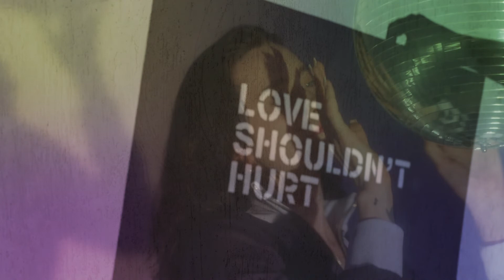Nick Ramirez Roll video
Rough Draft of Stock Footage Video. Would like to film the shots in Reno.